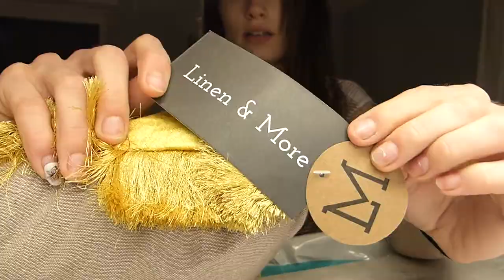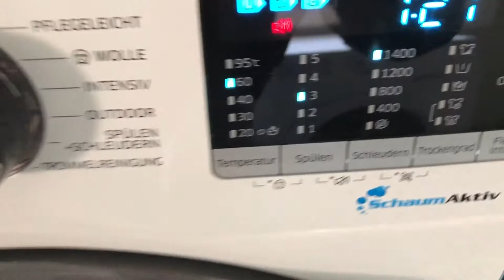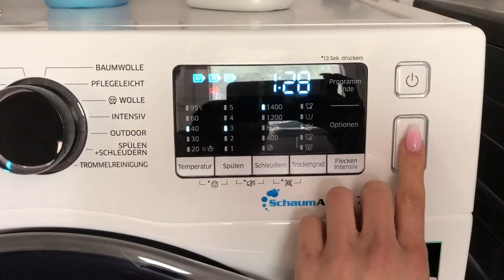1100€ Schlafzimmer Makeover | Teil 1 | actiondreamteam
Wie bereits angekündigt, hat unser Schlafzimmer ein komplettes Makeover bekommen. Viel Spaß mit dem Video und lasst euch inspirieren!